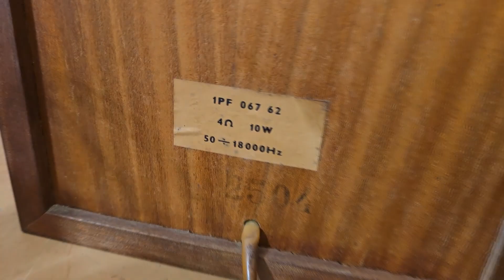2-Way SPEAKER CROSSOVER or CAPACITOR ONLY - Sound Comparison - TESLA SPEAKERS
SPEAKER CROSSOVER vs CAPACITOR ONLY - Sound Comparison @Angelicaaudio @youtubecreators
What is better - the full speaker crossover or the capacitor only? speakers speaker crossover comparison capacitor condenser soundtest sound test tesla 1PF 067 62 vs TESLA 1PF 067 33 Zvukové porovnání - plnohodnotná reproduktorová výhybka nebo pouze kondenzátor před výškovým reproduktorem - zvukový test.
A crossover is an electronics device that takes a single input signal and creates two or three output signals consisting of separated bands of high-, mid-, and low-range frequencies. The different bands of frequencies feed the different speakers